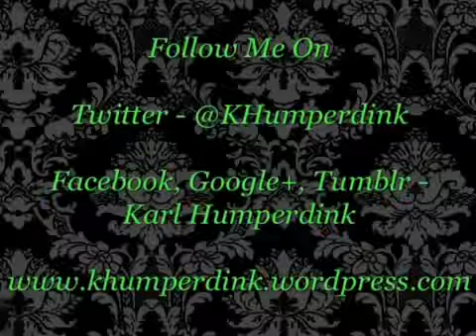REAL BIGFOOT FOOTAGE FROM CANADA